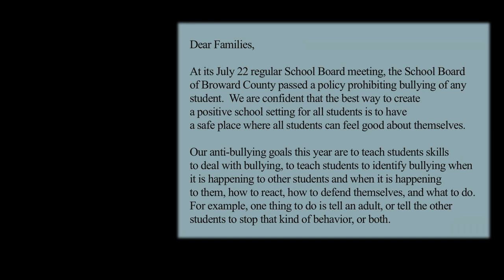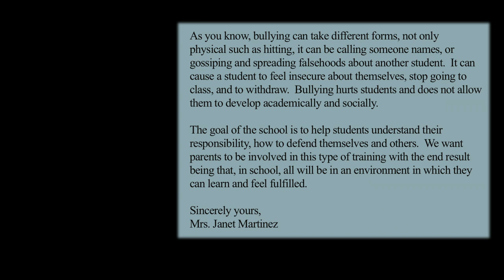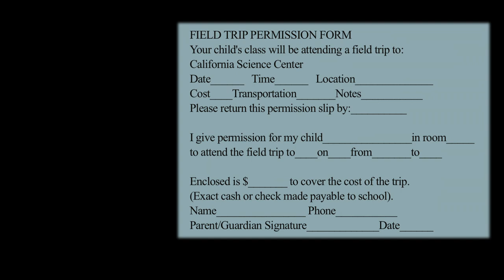PT Conf - Practice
This interactive video captures a parent-teacher conference between a Spanish-speaking mother and a deaf teacher. This is a practice video and there is no interpretation.

[Visual Description: The deaf teacher, a white appearing woman with blonde hair that is pulled back and she is wearing a white t-shirt with a navy and yellow scarf on, is sitting at a table in front of a large fish tank is signing to the parent.]

From Interpreting in Spanish-Influenced Settings: Video Vignettes of Working Interpreters (ASL/Spanish/English) created by the National Consortium of Interpreter Education Centers.